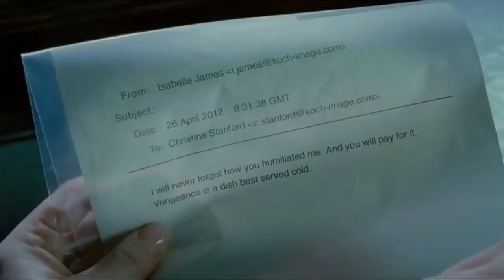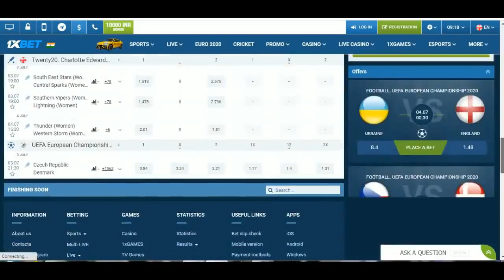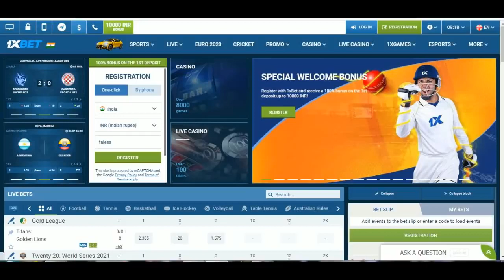Passion 2012 Thriller Hollywood Movie Explained In Hindi muted-emotions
movies explained
movie explained
hollywood movie in hindi explained
endingexplainhindi
Ending Explained In Hindi
Explained